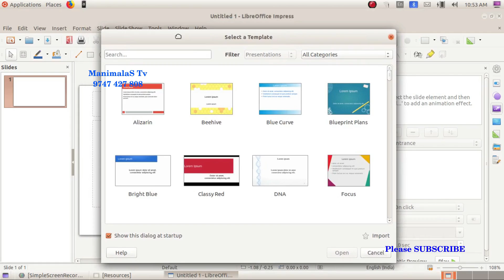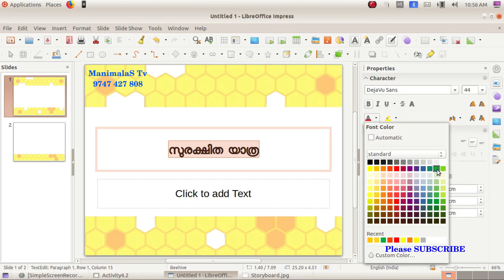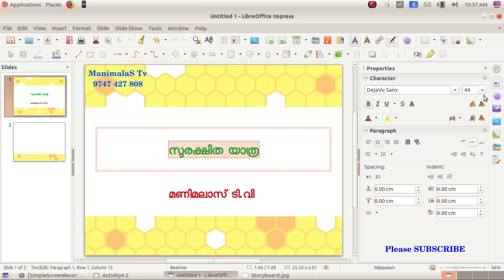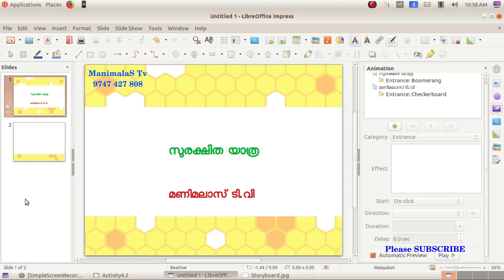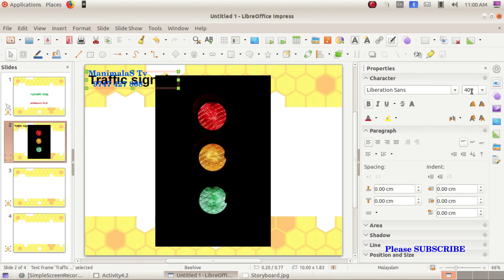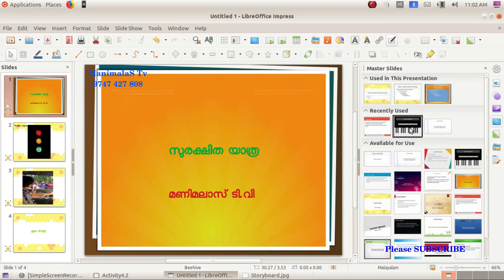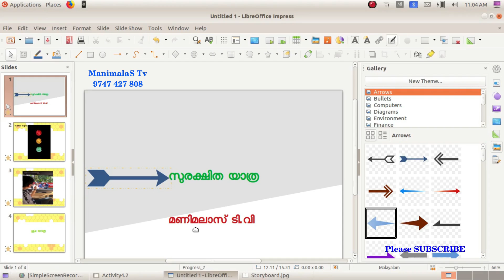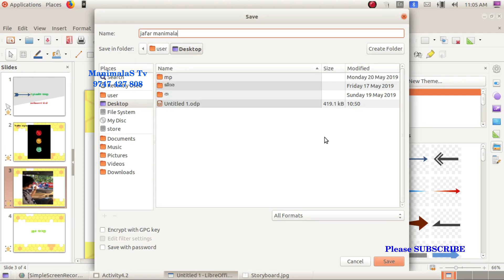പവര്‍ പോയിന്റ് പ്രസന്റേഷന്‍ ( ഇനി ആരുടെയും സഹായം ഇല്ലാതെ ചെയ്യാം) # Libre Office IMPRESS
ഒരു കിടിലന്‍ പവര്‍ പോയിന്റ് പ്രസന്റേഷന്‍ ആരുടെയും സഹായമില്ലാതെ ചെയ്യാന്‍ 15 മിനിറ്റ് മതി.. ഏത് പാഠ ഭാഗത്തെയും ഇത്തരത്തില്‍ പ്രസന്റെഷന്‍ ആക്കിയാല്‍ ക്ലാസ്സിലെ കഠിന പ്രയത്നങ്ങള്‍ ഒഴിവാക്കാം...